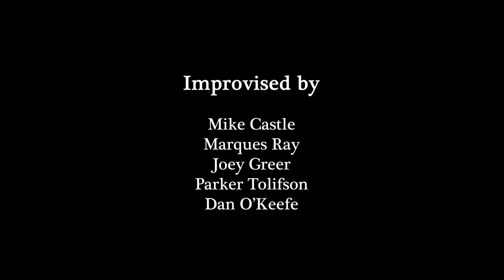Misrepresented - Episode 1 - "Accent Star"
Directors - Mike Castle and Parker Tolifson
Story by - Marques Ray, Mike Castle and Dan O'Keefe
Director of Photography - Parker Tolifson
Editor - Mike Malarkey
Camera Operators - Phillip Chester and Sara Byrne
Camera Assistant - Jojo Reyes
Gaffer - Jonathan Shrader
Best Boy Electric - Giovanni Silva
Key Grip - Ben Sherman
Best Boy Grip - Michael Perez
Sound - Mike Mori

Special Thanks to Abominable Pictures